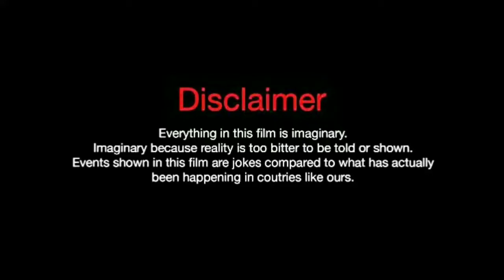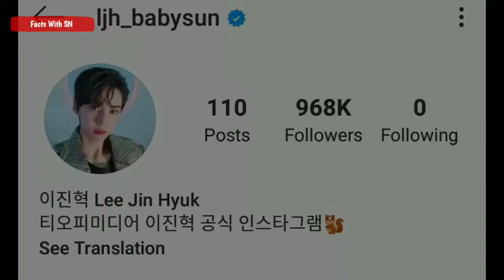Lee Sung Joon lifestyle Biography Net Worth Age Hobbies Height Girlfriend Facts With SN.